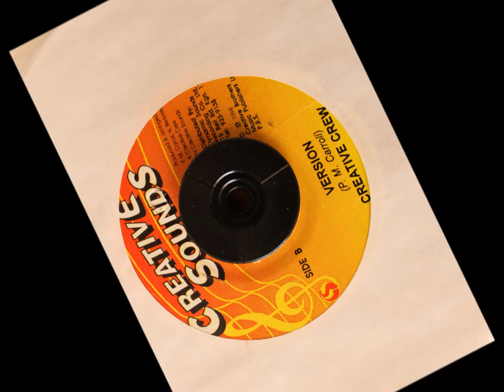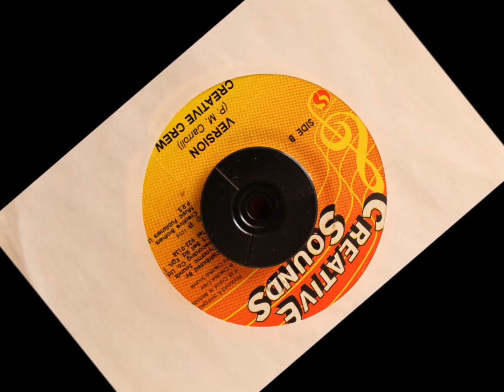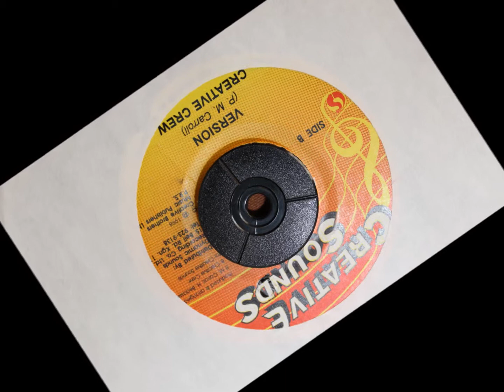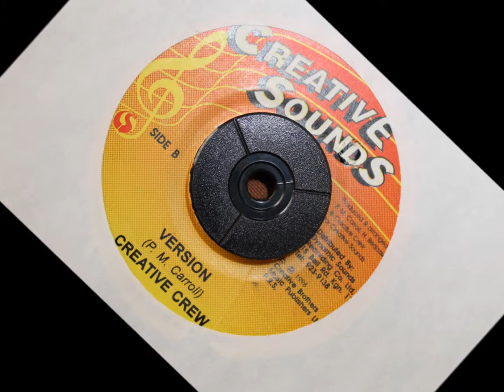CREATIVE CREW - VIDEO MAN VERSION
CREATIVE SOUNDS - 1998 - 7 INCH